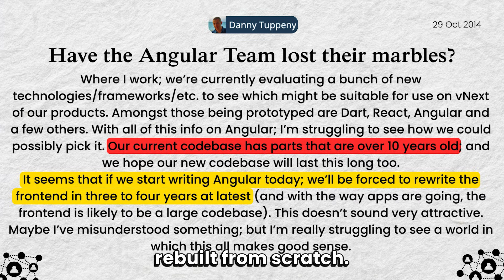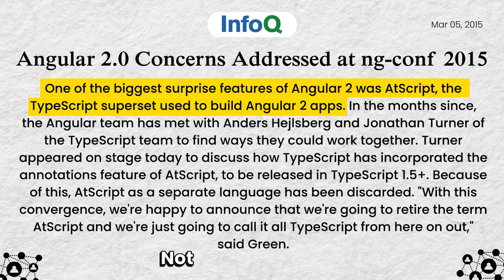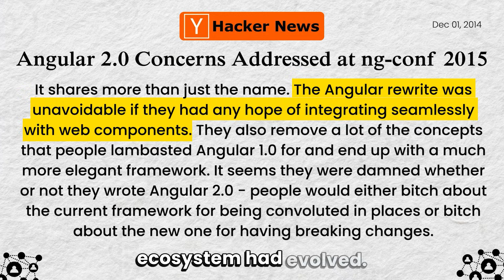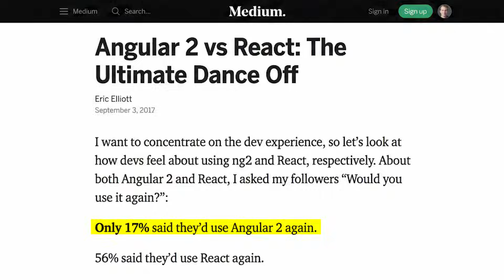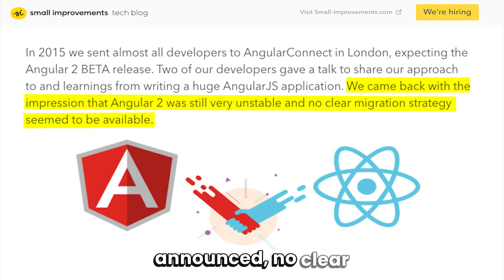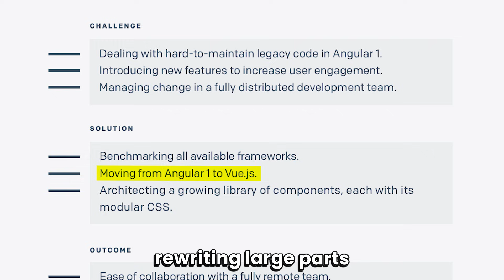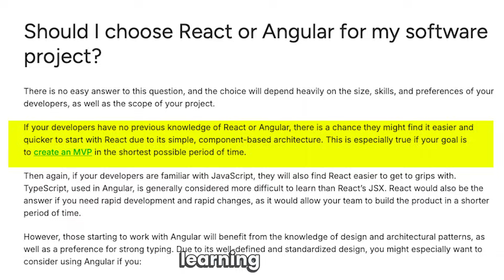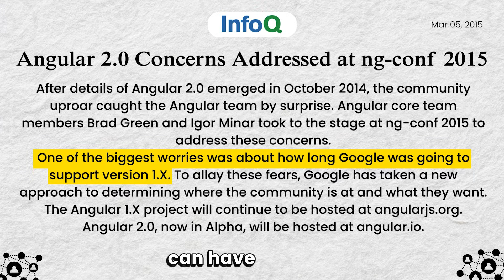The Rewrite That DETHRONED Angular JS! And Crowned React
October 2014. A packed conference room. One announcement that would fracture an entire ecosystem: "Angular 2 is a complete rewrite."
This is the untold story of how Angular—once the dominant JavaScript framework backed by Google—lost its throne to React. Not because Angular 2 was bad, but because they broke developer trust in a single moment.
🎯 What You'll Discover:

The shocking ng-europe announcement that changed everything
Why Angular forced a complete rewrite instead of evolution
How React's opposite approach won developers over
The migration nightmare that cost companies millions
Real developer satisfaction data: only 17% would use Angular 2 again
Why TypeScript became the symbol of everything wrong
This documentary explores how architectural decisions, developer trust, and migration paths determine framework success—lessons that echo through today's tech ecosystem.